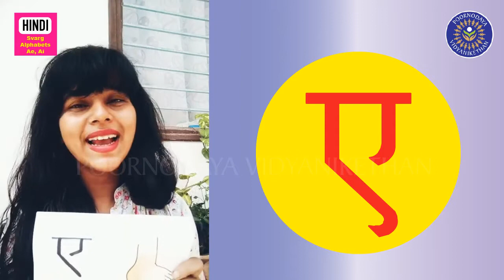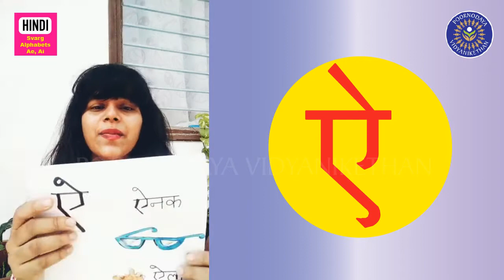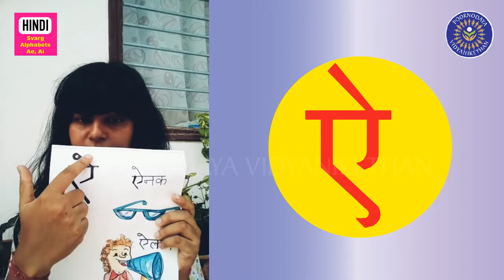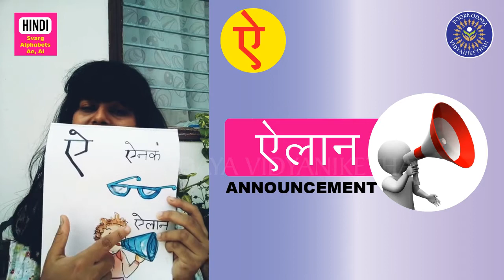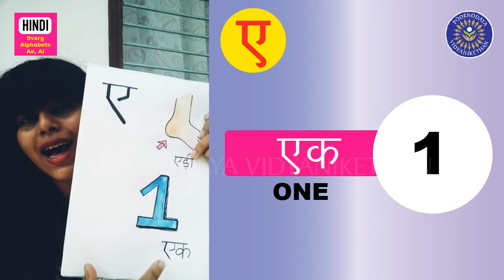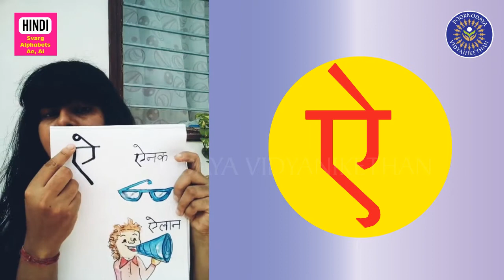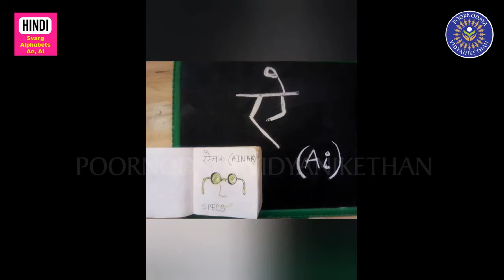Hindi - Letters - ए and ऐ